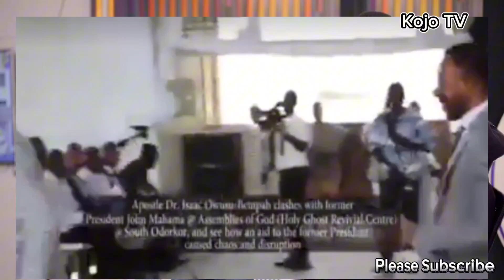Who is Rev Isaac Owusu Bempah? Know The Secret: Attah Mills, JohnMahama, Nana Addo, Kennedy Agyapong